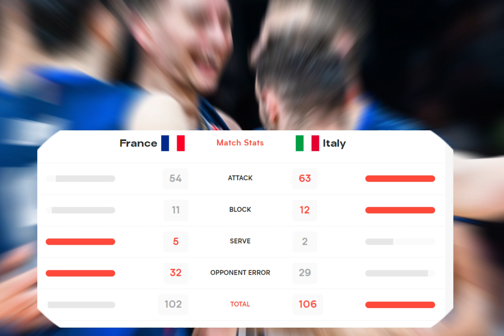France vs Italy: Thrilling Volleyball Nations League 2024 Match Highlights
Join us for an exhilarating recap of the Men's Volleyball Nations League 2024 match between France and Italy! Witness the intense plays, top performers, and key moments from this exciting showdown at TD Place in Ottawa. Don't miss out on the action and the standout performances that made this match unforgettable!